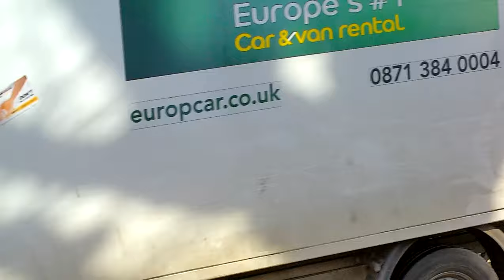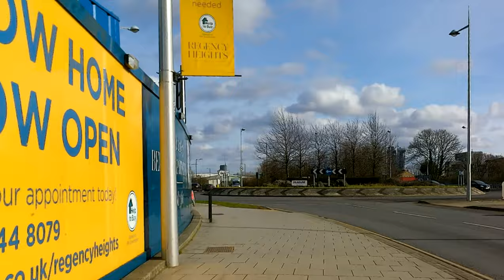Cycling Ealing to Grand Union Canal and Perivale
A circular cycle ride around Ealing to the Grand Union Canal and on to Perivale...

00:00 St Stephens Road, Ealing
02:32 St Peter's Church, Ealing
05:16 Ealing Cricket Club, Ealing
06:50 North Circular, Ealing
09:42 Masons Green Way, West Acton
13:28 Western Avenue (A40), Park Royal
17:32 Grand Union Canal, Park Royal
19:18 North Circular Aqueduct, Stonebridge Park
24:20 Grand Union Canal, Alperton
28:50 Grand Union Canal, Horsenden Hill
32:38 Ballot Box Bridge, Perivale
34:11 Perivale Underground Station, Perivale
35:26 Western Avenue (A40), Perivale
36:38 A40 Pedestrian Bridge, Perivale
39:02 St Mary's Church, Perivale
41:36 Pitshanger Park, Ealing